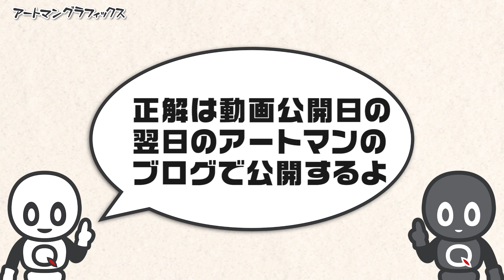隠された文字を推理する映像クイズ 新Artman VisualQuiz#1106